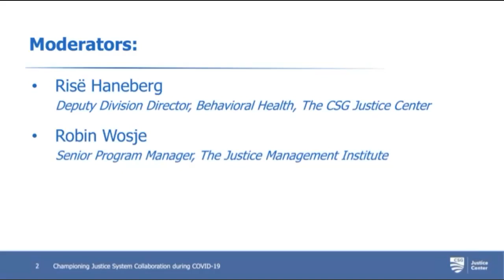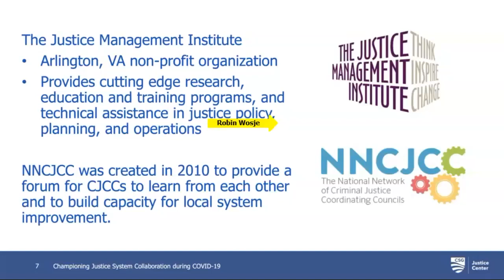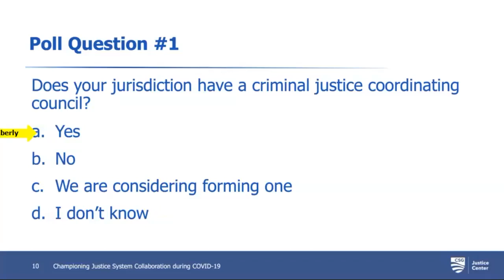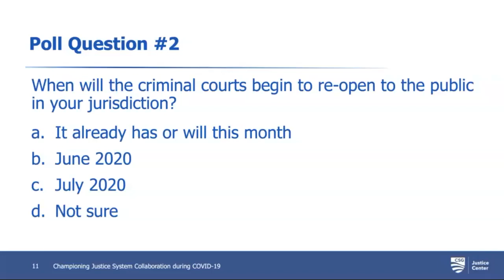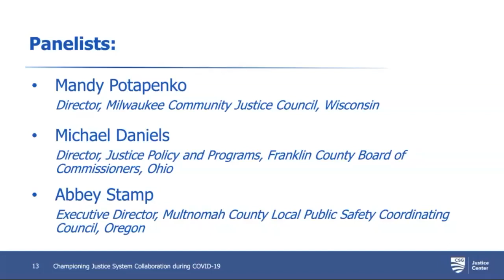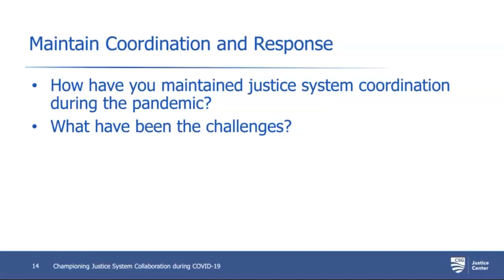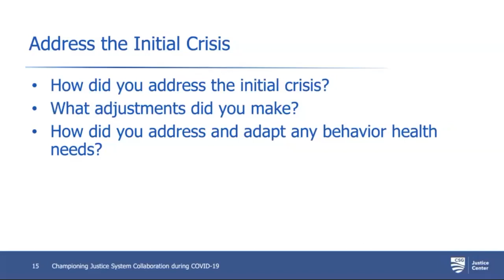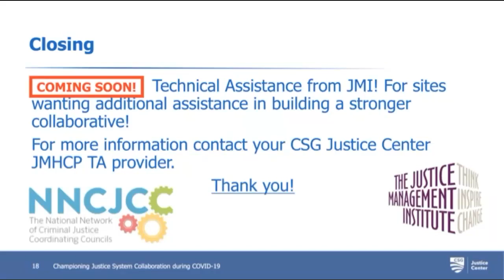Championing Justice System Collaboration during COVID19 [WEBINAR]